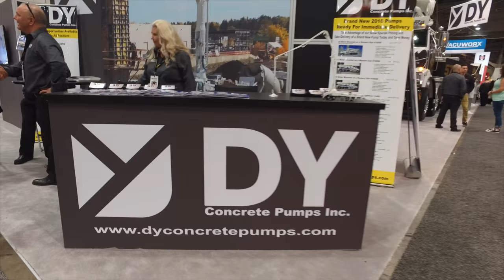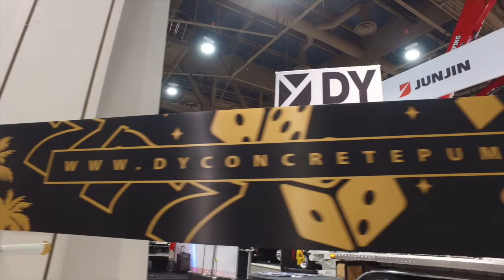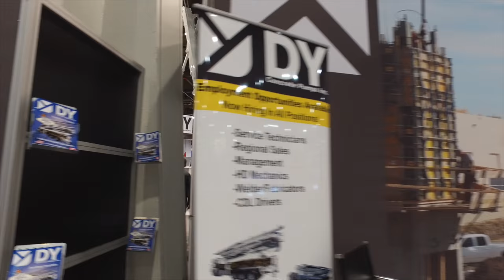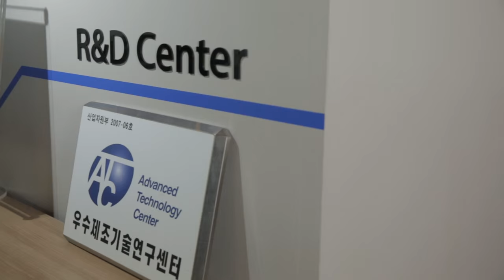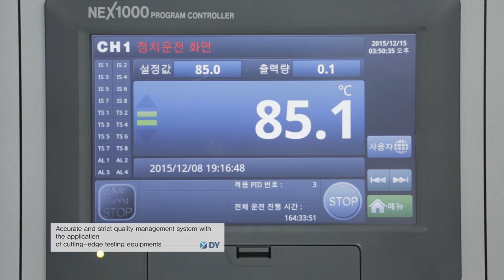DY Concrete Pumps Inc.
DY Concrete Pumps was established in 1992. In the beginning, like any venture, there were certainly some challenges. However, determined to succeed, DY preserved and have earned a reputation of producing high quality concrete pumps in Korea for over 20 years. With a strong market share in the North American market, DY Concrete Pumps prides it's self on providing our customers with competitively priced concrete pumps, while still keeping the highest quality of standards.

With the development of new technology, our technical expertise, and cost competitiveness, DY will continue to grow and expand its presence throughout the global market with sales, parts, and service with facilities in Cairo, Georgia and Calgary, Alberta.

DY Korea has a strong reputation for producing the highest quality products through it's three departments including it's Industrial Machine Department (DY), Hydraulic Department (DYPower), and it's Automotive Department (DYAuto),

DYPower is the second largest exporter of hydraulic cylinders in the world. The in house designed and manufactured hydraulic cylinders supply some of the largest equipment manufactures in the world such as; John Deere, Caterpillar, Genie, Volvo and more.

DYAuto specializes in automotive electrical components such as window and wiper motors, cooling system motors, and more. You can find DYAuto components on manufactures such as; GM, Ford, Chrysler, VW, Kia, and more.

With 26 domestic and overseas R&D centers, DY is constantly optimizing their standard of quality by using optimized design systems, VPD, and professional test evaluation equipment.

DY Concrete Pumps Inc. offers the North American market 30 years of end user experience in the concrete pumping industry. It is that experience that translates to our outstanding 24/7 customer service, and strategically placed mounting facilities with full inventories of DY parts throughout North America.

Combining the experience of both DY Korea and DY North America, we're supplying the market with an operator friendly, high quality, competitively priced concrete boom pump.